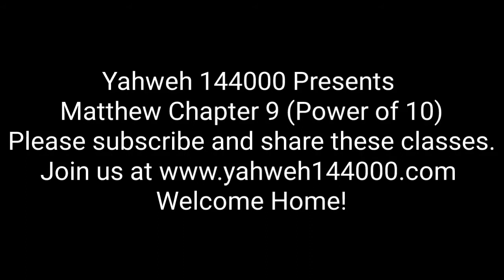Matthew 9 (Power of 10)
Listen in as we crack codes and unlock hidden messages using the powerful 10 Step Study Scale for Matthew Chapter 9.  Welcome Home!